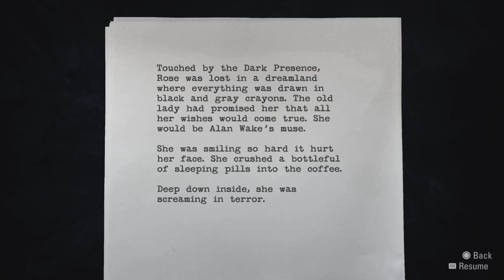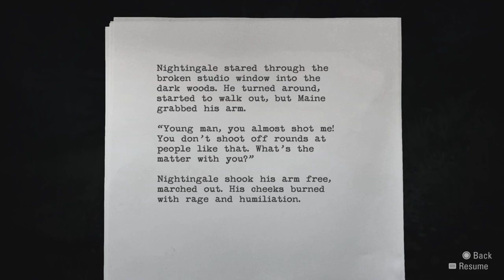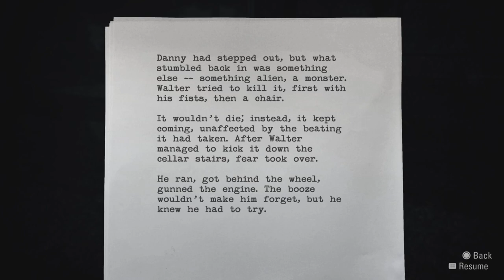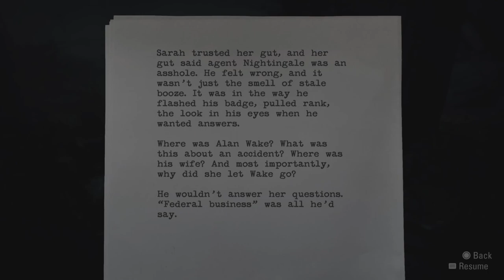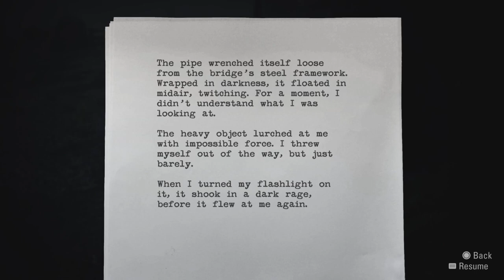Alan Wake Episode 8 | Bright Falls’ Finest